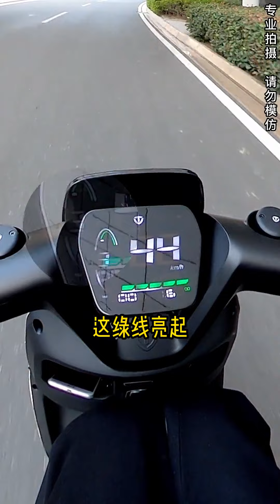臺鈴超能二代赤兔 夠快 夠強 夠持久